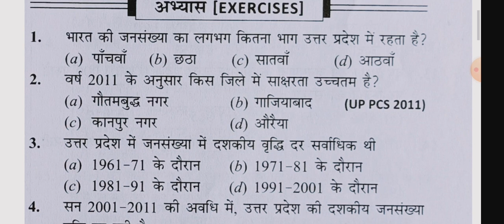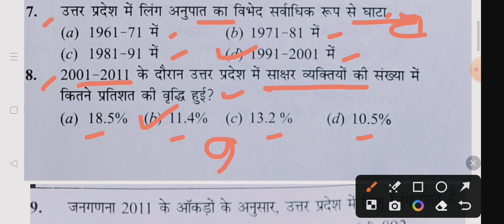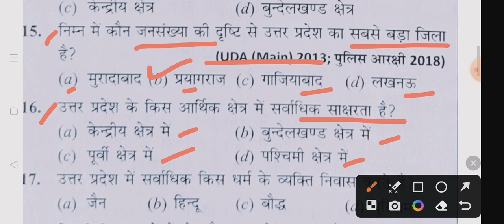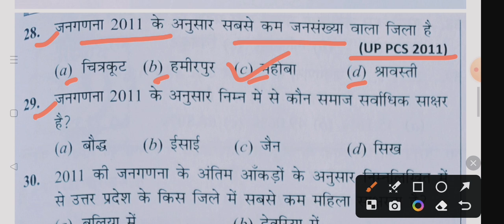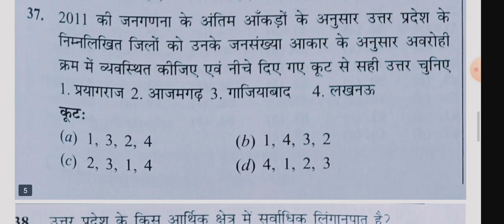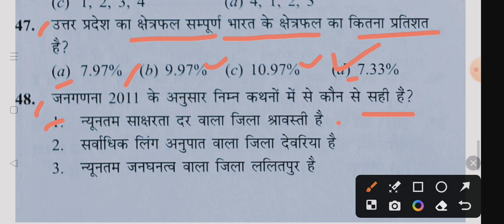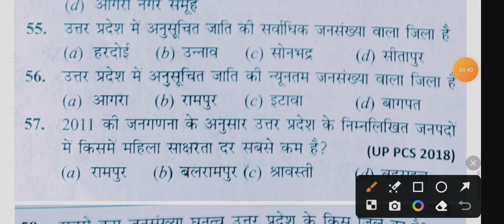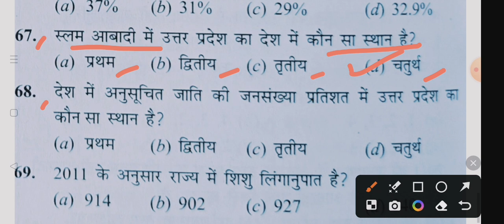उत्तर प्रदेश जनसंख्या 2011से संबंधित महत्वपूर्ण प्रश्न। census 2011। by Kamlesh sir